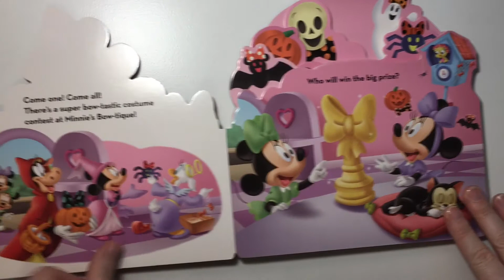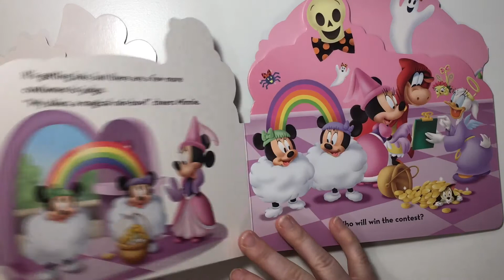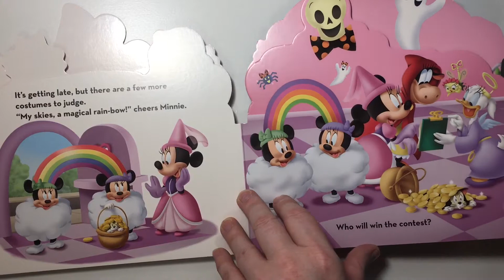Kids Book Read Aloud Minnie's Costume Contest, Halloween Read along Book, Anna's Mom, Story Time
Costume contest at Minnie's Bowtique.
Hi I'm Anna's Mom, I love to read aloud to kids, give them fun music, and share mom life with the moms.